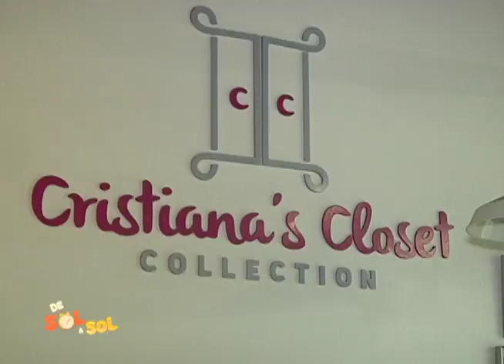El Snap de Cristiana: Hípicas